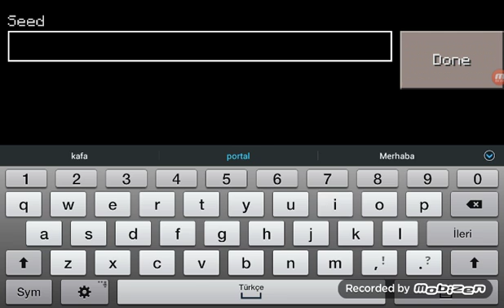MİNECRAFT Nasıl Diamond Bulunur ?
Minecraft diamond nasıl bulunur ? Cevabı videoda (Seed:infinity) Dünya'ya girince biraz ileri gidin sonra karşınıza 9'lu taş çıkacaktır. Tam ortasından kazın.Çok derinlerde karşınıza tam 7 tane Diamond çıkacaktır. İyi seyirler.